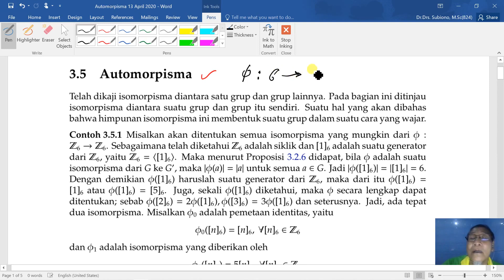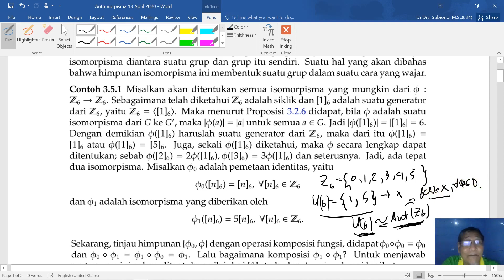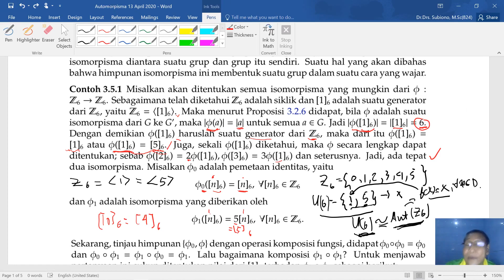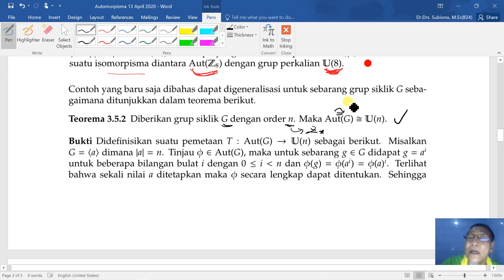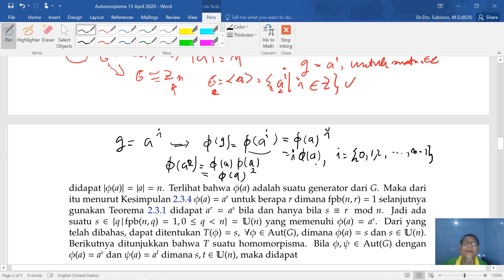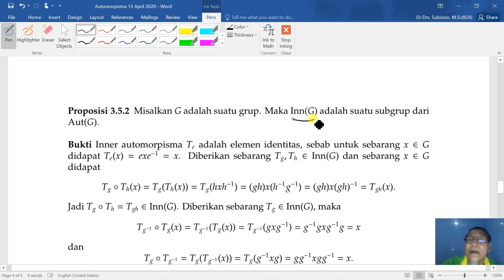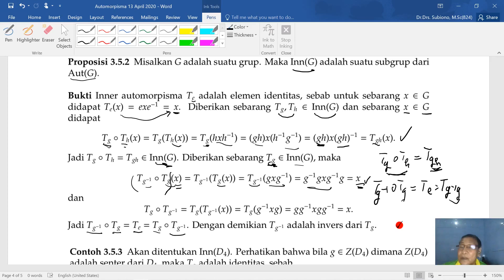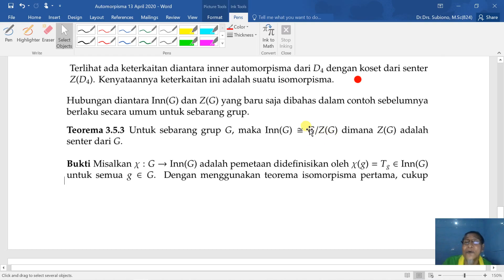Automorpisma 13 April 2020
Automorphism Group